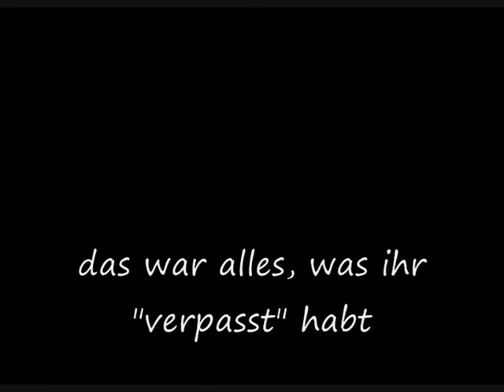Let's Play Zelda The Wind Waker (German) - Part 58.21 - Tingels Insel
12 Augen OMG stirb ^^